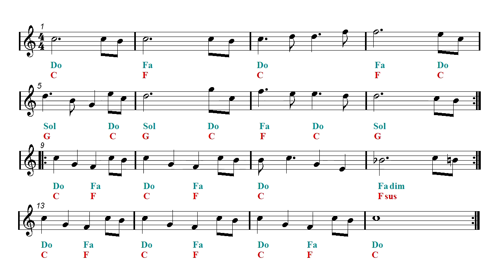Recorder & Guitar Duet - Jurassic Park Theme (Sheet music - Guitar chords)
First part: Recorder and guitar duet - Second part: Play Along.